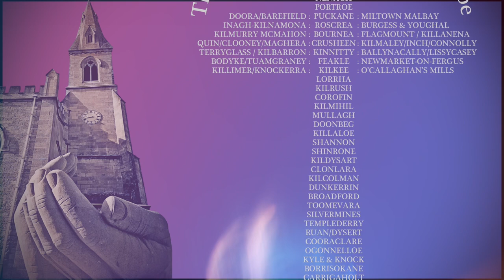Pilgrims to Our Lady’s Shrine, Knock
Killaloe Diocese